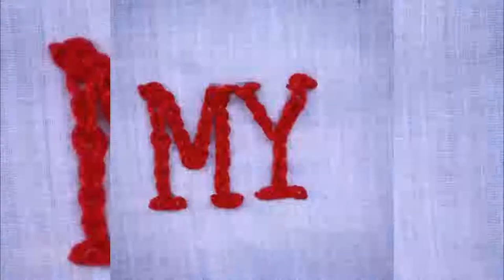How to make a beautiful pillow || Child Home Decoration || Clothes Creativity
Paper Craft